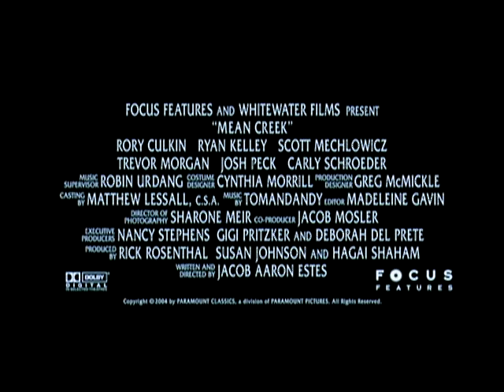Mean Creek - Trailer (deutsch/german)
FSK Trailer = FSK ab 12 freigegeben

Jetzt als DVD!

Inhalt: Sam (Rory Culkin) ist nicht der einzige, der in der Schule von dem streitlustigen George (Josh Peck) schikaniert und verprügelt wird. Als er nach einem weiteren blauen Auge seinem großen Bruder Rocky (Trevor Morgan) davon berichtet, entwickelt der einen Plan: Bei einem Bootsausflug soll den Schulschläger mit einem Streich endlich einmal heimgezahlt werden, was er sonst immer anderen antut. Auch Rockys Freunde Clyde (Ryan Kelley) und Marty (Scott Mechlowicz) sind begeistert von dem Racheplan, nur Sams Freundin Millie (Carly Schroeder) hat Skrupel. Unterwegs auf dem Fluss erweist sich George jedoch als eigentlich bemitleidenswerter Einzelgänger, und Sam will seine Freunde dazu bringen, das Vorhaben abzublasen. Doch Marty hat bereits zuviel Wut aufgestaut um such zurückhalten zu lassen. Ein Streit zwischen ihm und dem vorlauten George endet mit tragischen Folgen, die das Leben der Jugendlichen für immer verändern wird.

Regie: Jacob Aaron Estes
Mit: Rory Culkin, Ryan Kelley, Scott Mechlowicz, Trevor Morgan, Josh Peck